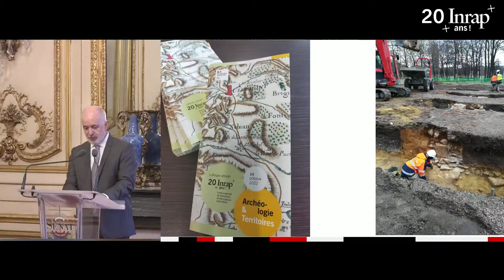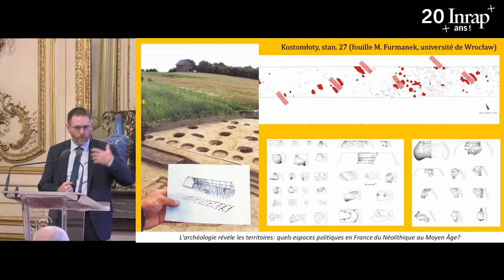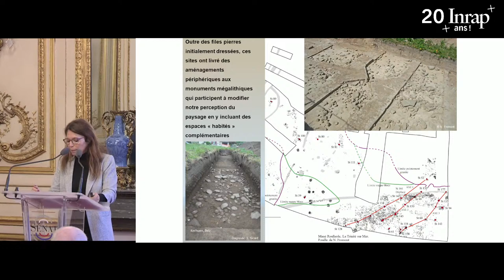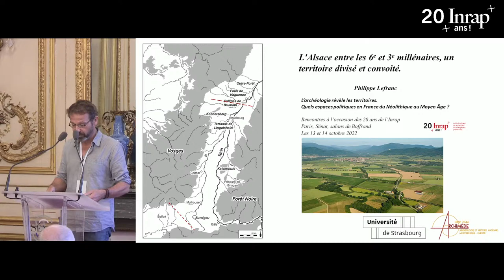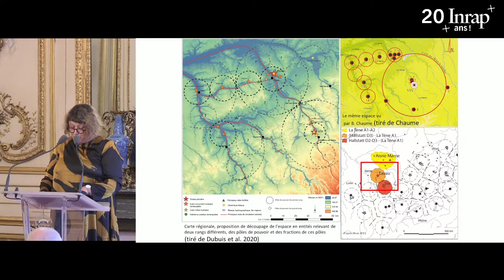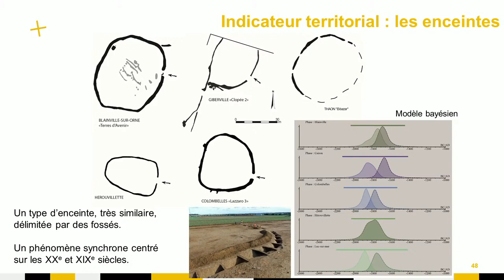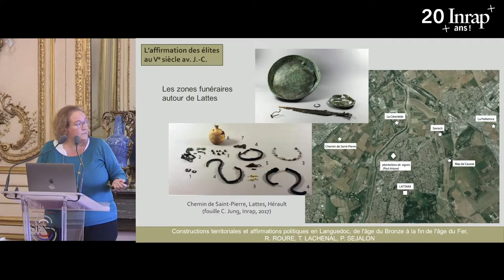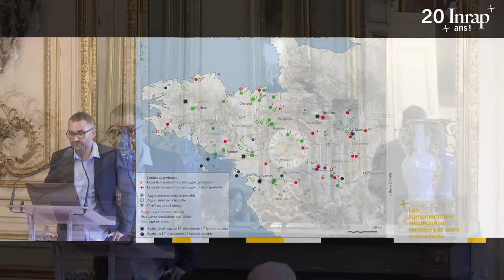Archéologie & territoires - Colloque annuel de l'Inrap - 14 octobre 2022 (matin)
Diffusion en direct du colloque annuel de l'Inrap « Archéologie & territoires » le 14 octobre 2022 à 9h en direct du Sénat.